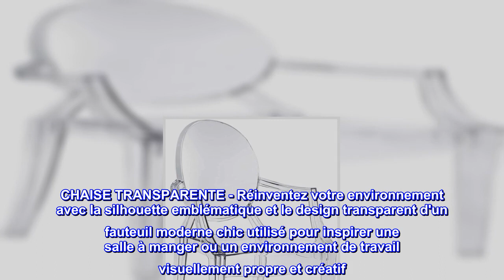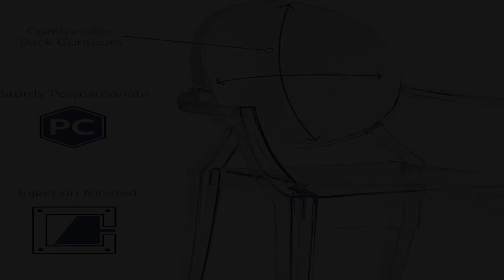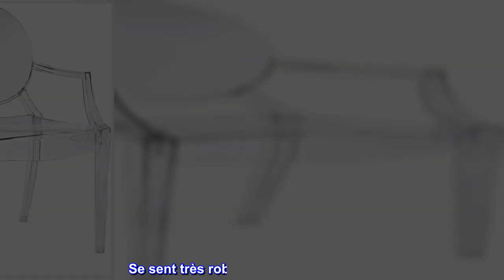Bon produit - Modway Casper Chaise empilable moderne en acrylique pour cuisine et salle à manger en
Bon produit -  Modway Casper Chaise empilable moderne en acrylique pour cuisine et salle à manger en transparent

CHAISE TRANSPARENTE - Réinventez votre environnement avec la silhouette emblématique et le design transparent d'un fauteuil moderne chic utilisé pour inspirer une salle à manger ou un environnement de travail visuellement propre et créatif
UNE CHAISE LA PLUS POLYVALENTE - Souvent utilisée sur le meuble-lavabo dans la chambre ou la salle de bain, le bureau d'ordinateur ou la table d'écriture, Casper est la chaise idéale pour tous ceux qui cherchent à rehausser leur décor contemporain.
UTILISATION INTÉRIEURE/EXTÉRIEURE - Populairement acheté pour les mariages et autres événements extérieurs sur la terrasse ou dans le jardin, Casper améliore l'expérience culinaire à l'intérieur comme à l'extérieur. Casper est empilable et se nettoie facilement
CONCEPTION ACRYLIQUE - Élégante et solide, cette chaise moderne est moulée par injection à l'aide de polycarbonate durable. Prêt pour une utilisation quotidienne, Casper ne nécessite aucun assemblage et est livré avec des capuchons de pied non marquants
Dimensions de la chaise – Complétez les décors modernes, contemporains et éclectiques avec la chaise de salle à manger Casper. Dimensions du produit : 21"L x 22"l x 36"H ; Hauteur des accoudoirs : 26,5"H ; Capacité de poids maximale : 331 lb
Célèbre style louis xv
Design moderne innovant - acrylique transparent et robuste, tendance
Convient pour une utilisation intérieure et extérieure
L'article est empilable
Acrylique robuste

Joli!
C'est une chaise parfaite pour ma petite place. Il était emballé avec une bulle transparente dans une grande boîte. Aucune rayure ni pièce cassée. J'ai adoré le fait que je n'ai rien eu à assembler. Comme il est en plastique transparent, il est assez léger et je ne m'attends pas à du confort (surtout si je suis assis dessus toute la journée) mais je ne cherchais pas une chaise confortable. Se sent très robuste et encore très joli.